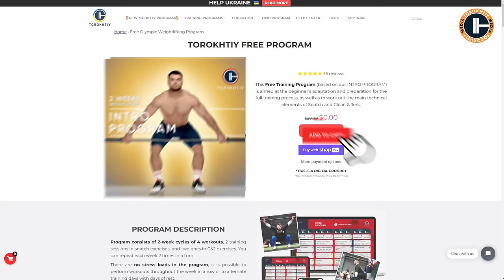🔥China Team | Training Hall of IWF World Cup 2024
🏋️‍♂️🆓 _*TOROKHTIY FREE PROGRAM*_ :
- Introductory Olympic Weightlifting Training
- 2-Week Cycle with 4 Workouts (8 Sessions Total)
- Focus on Snatch & Clean and Jerk Techniques

🏋️‍♂️💪 _*MASTER WEIGHTLIFTING PROGRAM*_ :
- 9-week Olympic Program for Masters
- 4 Sessions/Week
- New PRs in Snatch & C&J

🏋️‍♂️💥 _*THE OLYMPIC CLEAN MASTERCLASS*_ :
- Comprehensive Clean Progression Course
- 20 Theoretical & 12 Practical Lessons
- Includes 90 Drills & 60 Video Tutorials

🏋️‍♂️⏱️ _*EMOM WEIGHTLIFTING*_ :
- 5-week High-Intensity Training
- 20 EMOM Sessions
- Boosts Strength, Technique, and Endurance